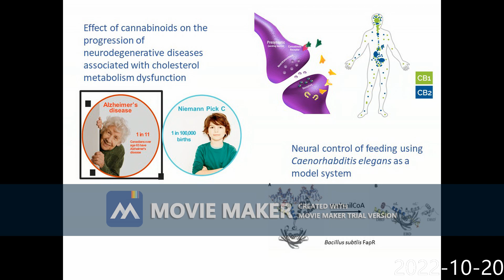Cecilia Mansilla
Small Brains, Big Ideas 2022